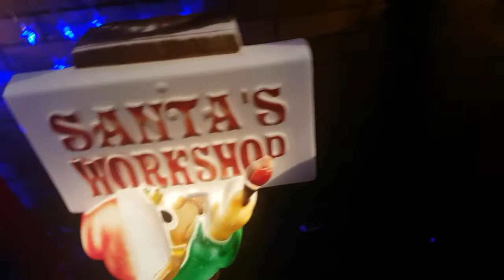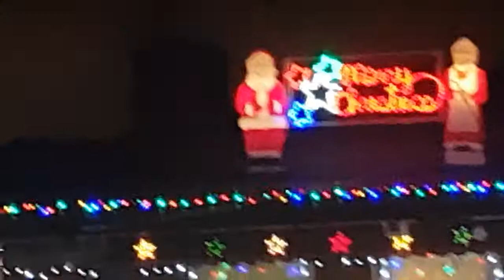Dazzas Mum and Dads Christmas lights 2016 Spectacular .Awesome Display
This a video of my parents Christmas lights a display which they do every year and have done for 17 years now.and incredible amount of work goes into this display every year.
Please enjoy and share with all of your friends.